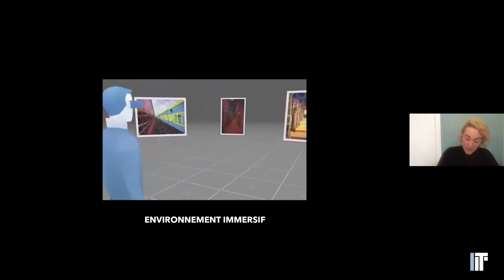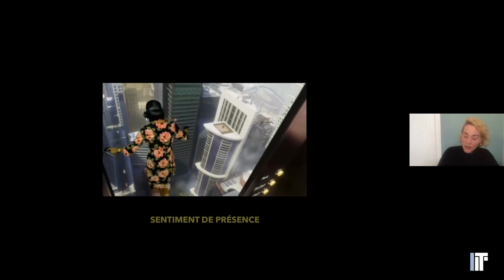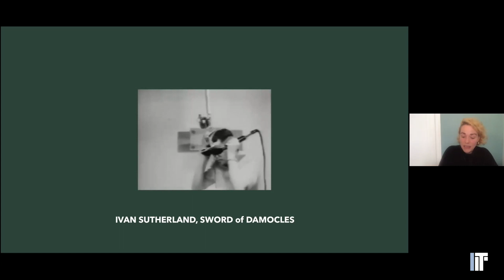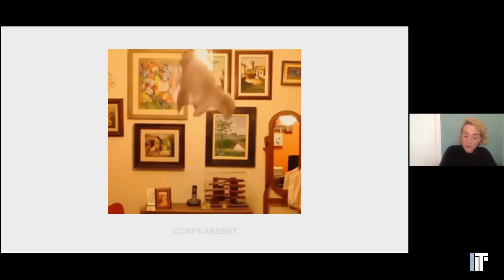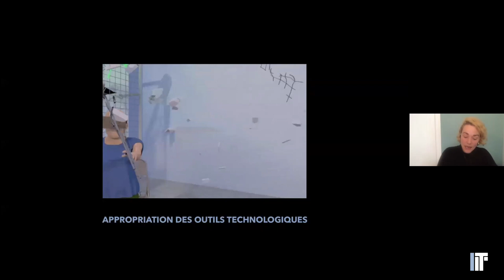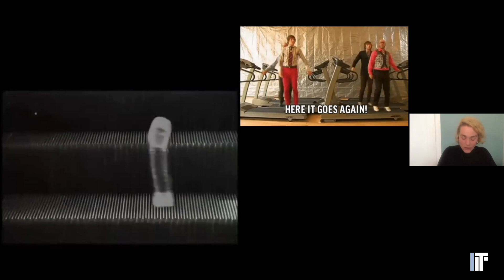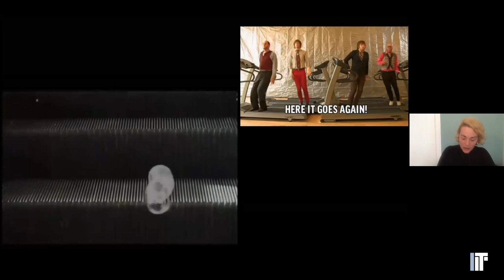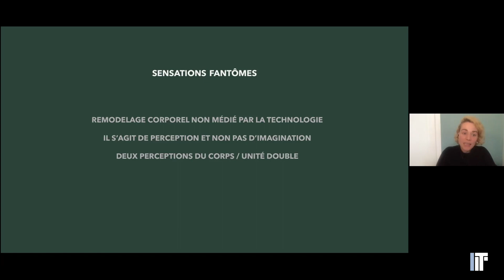Chélanie Beaudin-Quintin: “Interférences sensorielles et corps multiples en RV“ Colloque Immersivité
Présenté lors du colloque virtuel Immersivité et Innovations Technologiques (26-30 octobre 2020).

Presented during the Immersivity and Technological Innovations virtual Conference (October 26-30, 2020)